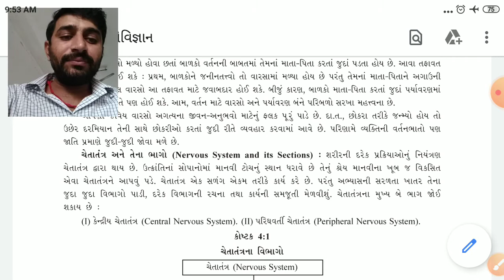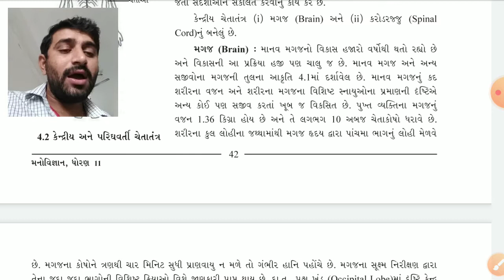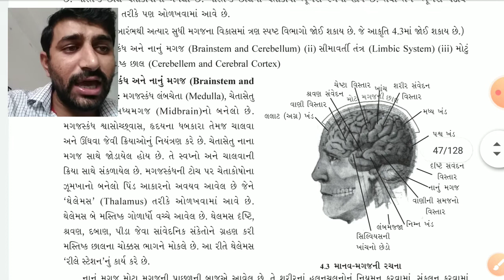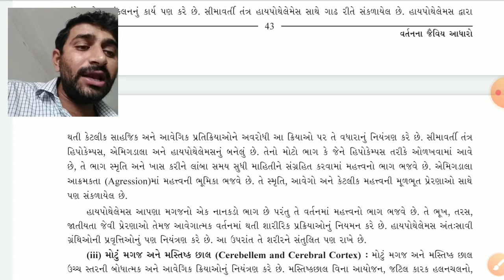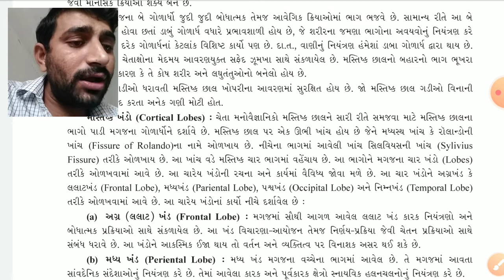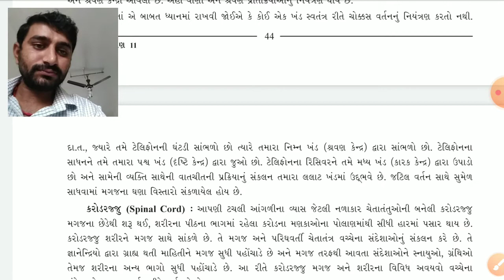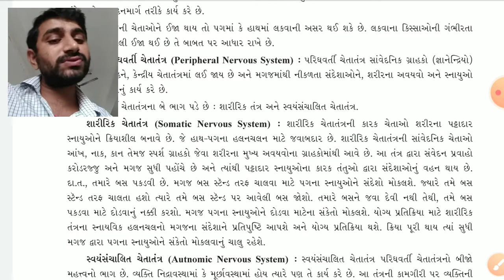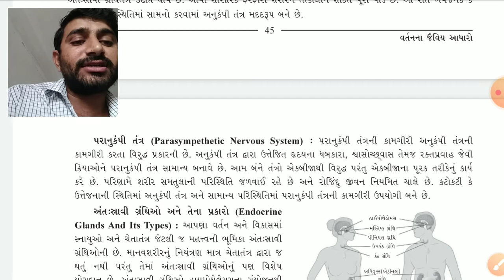STD 11 મનોવિજ્ઞાન પાઠ ૪ ભાગ ૨ શક્તિસિંહ